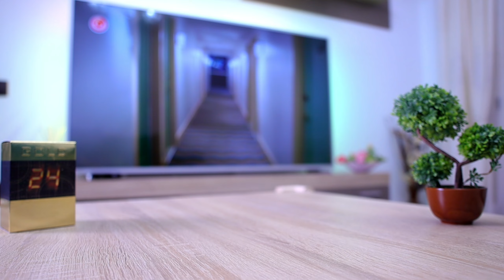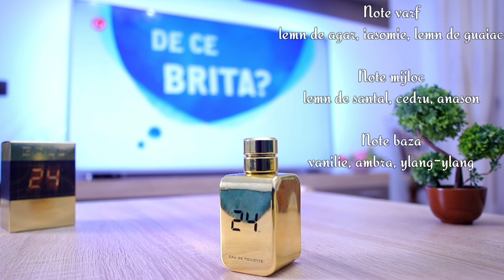Scentstory 24 Gold ~ Parfumeria GaVo*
Scentstory 24 Gold Edt.